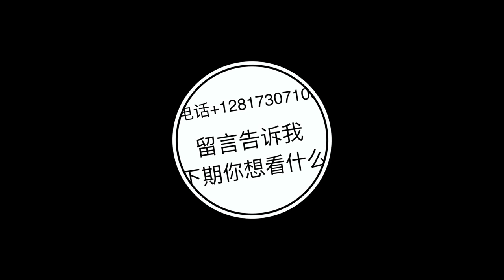休斯敦Katy区，新房34万美金——35万美金，4卧3 5卫，一层，好学区，近亚洲城，年物业费$1250,年地税$9600 $12000, 预租 $2450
休斯敦Katy区，新房34万美金——35万美金，4卧3.5卫，一层，好学区，近亚洲城
年物业费$1250,年地税$9600---$12000, 预租 $2450.